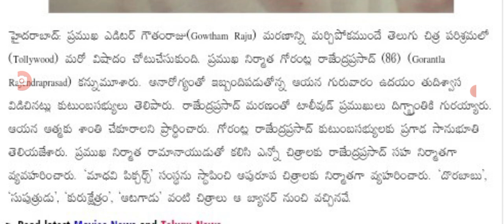చలనచిత్ర నిర్మాత రాజేంద్ర ప్రసాద్ మృతి ap tollyvood producer no more.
latest updates in producer of Telugu industry rajendra prasad .@malupdates